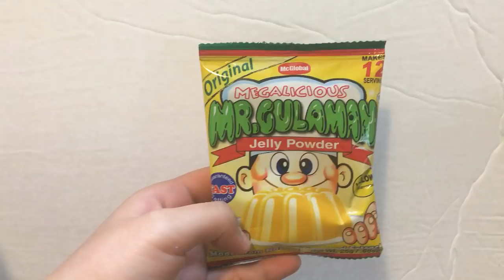Crema De Fruta (Graham Cake) --- CookingWithDarla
Crema De Fruta Ingredients (Reuploaded)

Mr. Gulaman 1 pck
half can condensed milk
5-6 cups water

1 1/2 can condensed milk
2 pck nestle cream
2 pck graham crakers
fruit cocktail